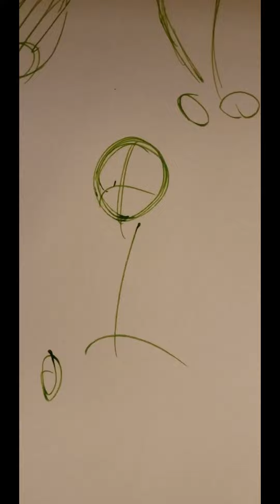Sketching Time pt 173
Haiii...